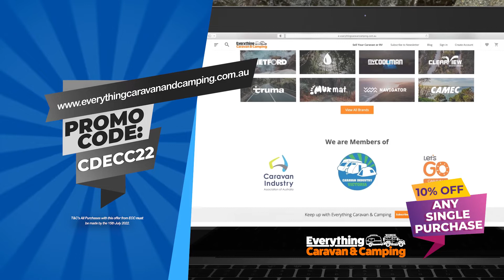17 This Week's Camper Deals